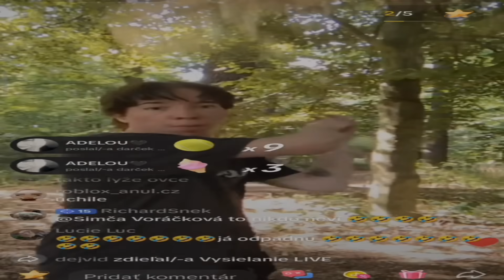Můžeme vyhrát ROBLOX OBBY BEZ SKÁKÁNÍ!? (NEJLEHČÍ OBTÍŽNOST)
Vyhrajeme Roblox obby bez skákání? Zvládneme to?

Nero - @N3roGames